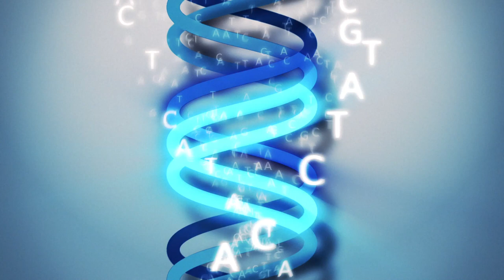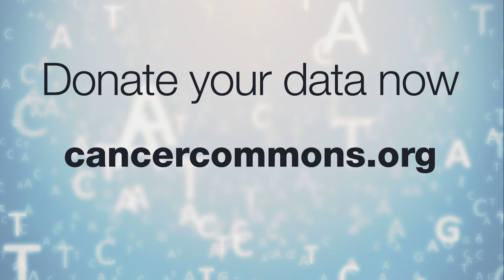Alexis Borisy - Donate Your Data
"This is not a pipe dream. How do we make it a reality?"

Alexis Borisy
Partner, Third Rock Ventures

Transcript:

"At its heart, cancer is a disease of the genome, of the programming code. It is ideal to know what has gone wrong with that patient's specific programming code. And now we are starting to make progress in the clinic where that is becoming a day-in, day-out reality.

But imagine a future that is hopefully not that far away from now, where you and your physician can ask the question: For those 100 or 1,000 patients that most closely match what is wrong with your programming code and the clinical characteristics, what were the treatments and the regimens that they had?

This is not a pipe dream; this is something that is going to happen and become a reality and I think that some of the questions and challenges for all of us are: how do we help make this reality possible? How do we help make this a reality that can occur in the next few years as opposed to in the next several decades?"